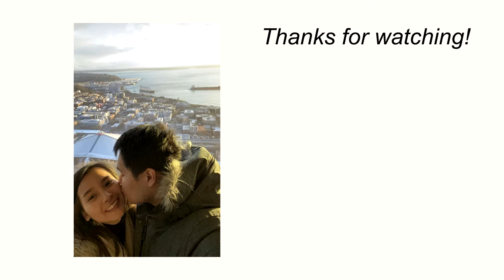SEATTLE VLOG | Pike Place Market, Chihuly Garden & Glass, Space Needle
Just some clips from our first trip to Seattle. Enjoy!